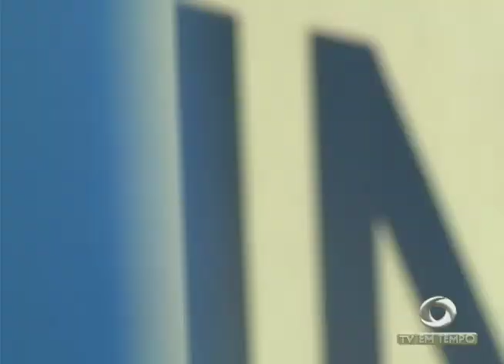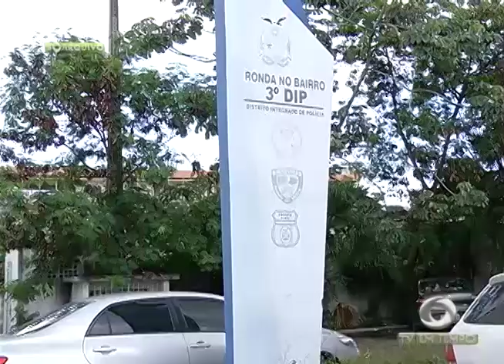BOLETIM EM TEMPO - MANHÃ (31.05.2017)